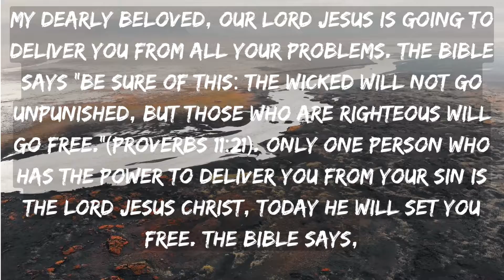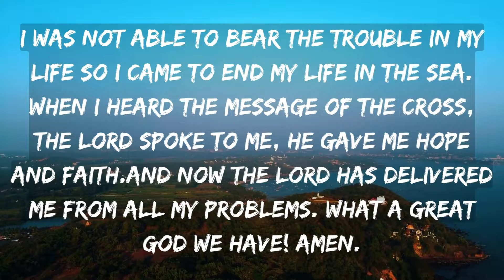prayer for today, morning prayer, god blessing message, god's message Evangelion, god's message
Topics covered:

This Video Includes All These Searches 👇
1. God message for me today
2. God message for me
3. God message
4. God's message
5. God message for you
6. Message from god
7. God blessings message
8. Jesus message
9. God's message for me today
10. God message tarot
11. God's message for me
12. God's message today
13. Message of god
14. God thoughts
15. God message for you today
16. God's message for youo
17. Message from the universe
18. Urgent message from god
19. Universe Message
20. Faith quotes
21. Jesus quotes
22. God Blessings message
23. Joel Osteen
24. Bible quotes
25. Bible message
26. Quotes god
27. Godly quotes
28. Bible god quotes
29. Life quotes
30. Faith god quotes
31. Christian Motivation
32. The Lord Helps
33. god blessings message
34. urgent message from god
35. faith quotes
36. law of attraction whatsapp status
37. urgent god message
38. gods message for you today
39. god message tarot
40. gods message for you today
41. satish kumar live
42. urgent message from god,
43. prophetic word for today,
44. my message from the universe today,
45. gods message in english,
46. gods message for you today,
48. god please listen,
48. god message tone,
49. god keep hold,
50. god blessings message,
51. faith quotes
52. urgent message from god,
53. universe message for me,
54. spiritual guidance,
55. prophetic word for today,
56. my message from the universe today,
57. message from universe,
58. loa,
59. gods message in english,
60. gods message for you today,

god message
jesus message
universe message
bible quotes
gods love letter
christian motivation
god message today
god
god affirmation
god quotes
gods message
jesus christ
jesus quotes
faith quotes
god helps
god message tarot
jesus
god says
joel osteen
life quotes
godly quotes
loa
gods
christ
lord helps